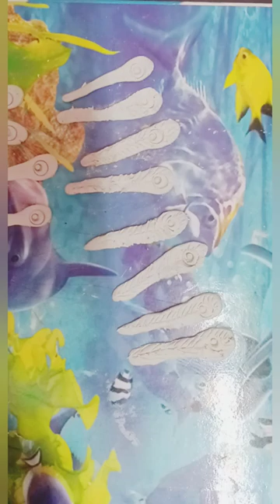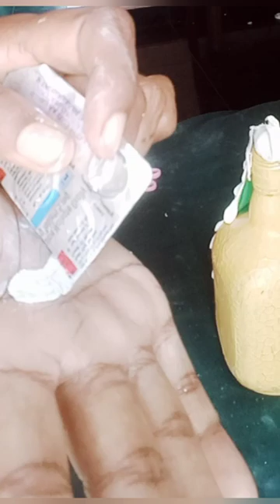How to make peacock on Bottle / Peacock Bottle Art / Air dry Clay Peacock